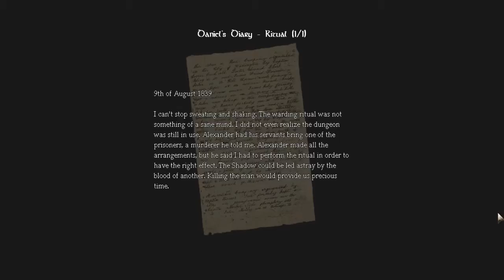Amnesia: The Dark Descent - Part 21 - Puzzles -- Better than Creepy Guys